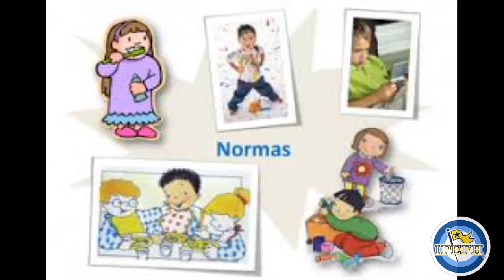6º PRIM Laboratorio de habilidades, Integracion familiar